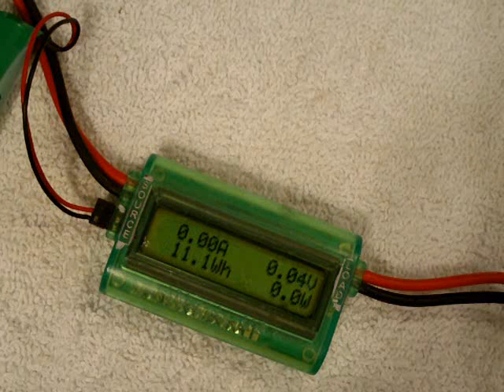TRExi Watt's Up 19Feb12.wmv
A diagnostic tool gets a ride.